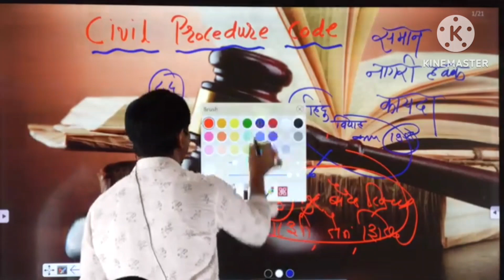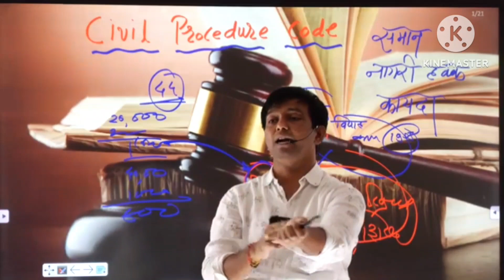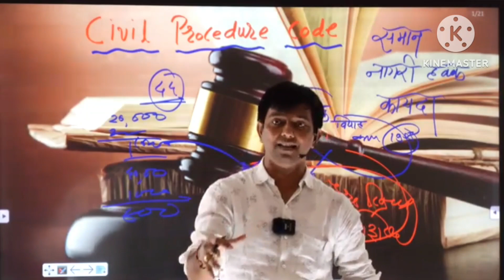nitesh karale sir full motivation video / नितेश कराळे सर फुल मोटिवेशन विडिओ